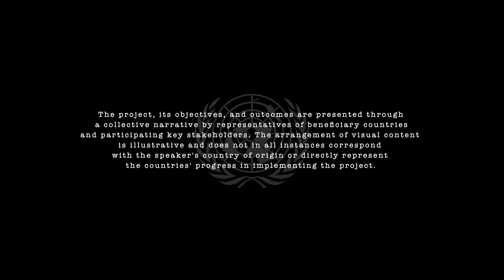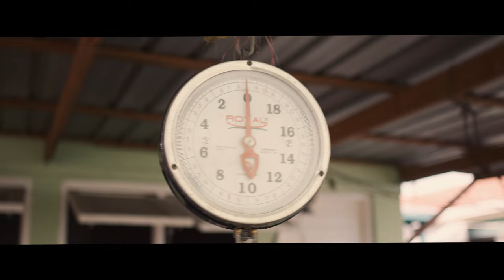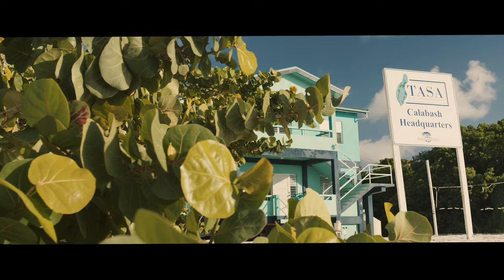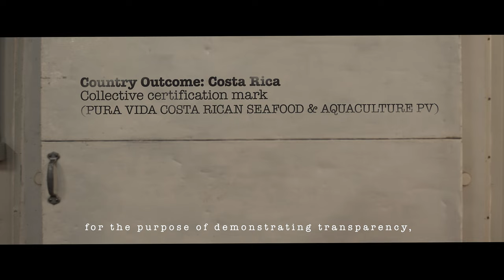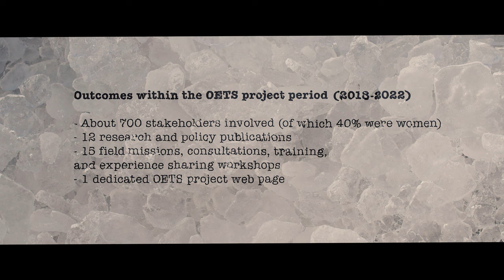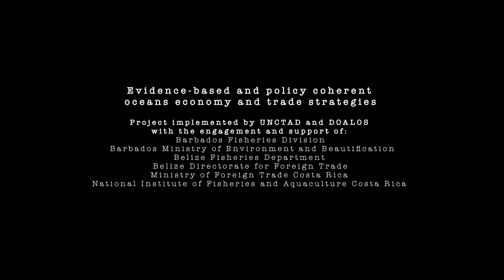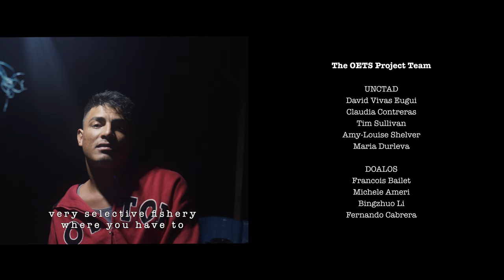The Blue Connection: The Oceans Economy Story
The Blue Connection film tells an inspiring story of unity, support, and multilateral collaboration between three countries - Barbados, Belize, and Costa Rica - and their collective efforts to sustainably develop their coastal communities in the wake of the global pandemic.

The story takes the viewer on a journey through the eyes of members of the local communities and shares an intimate perspective of the daily lives and challenges faced by people working in the blue economy.

The film shares insights into the workings of the framework that facilitated this connection - the Ocean Economy and Trade Strategies project, which was implemented between 2018 and 2022. The project was jointly created, run, and coordinated by UNCTAD and DOALOS divisions of the United Nations, with the support of the UN Development Account.

Team:
Executive Producer / Director: Daniel Cervenka
Cinematography: Giorgio Ghiotto, Benett Rountree, Daniel Cervenka
Drone Ops: Daniel Cervenka, Giorgio Ghiotto
Animatins: Vaclav Zemla
Color: Tomas Vlcek
Translations: Mark Burwick

Special Thank you:
UNCTAD and DOALOS Teams (UN)
Supporting team Barbados
Supporting team Belize
Supporting team Costa Rica